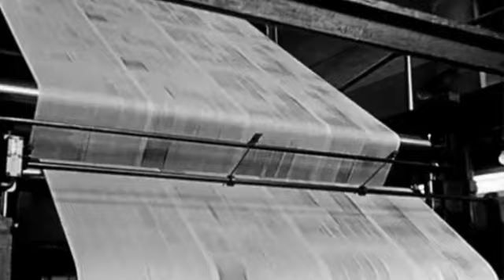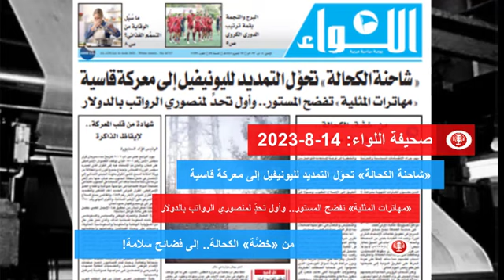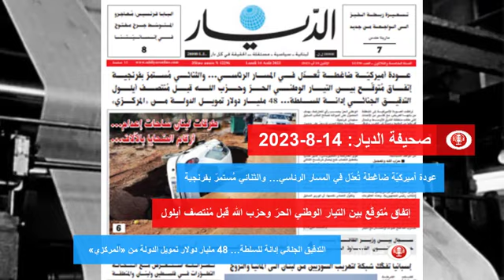عناوين الصحف اللبنانية | 14-8-2023